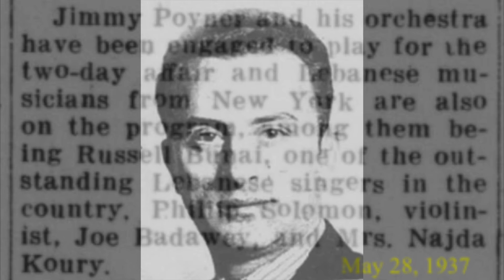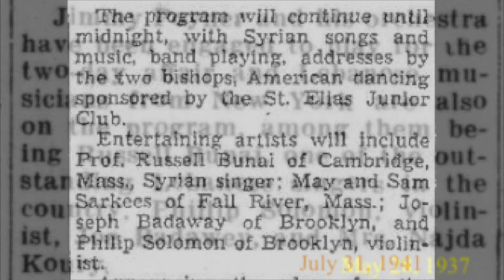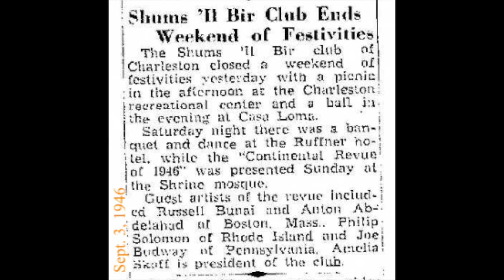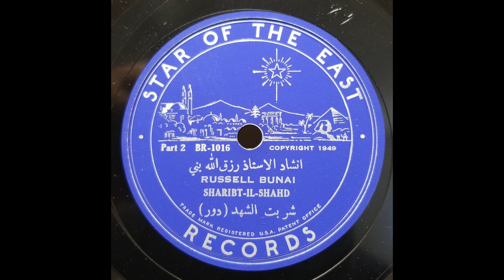Lebanese-Syrian Song: Russell Bunai / Sharibt-Il-Shahd pt 1 & 2 / Star of the East BR-1015/6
Russell J. Bunai was born in Rio de Janeiro, Brasil, on September 15, 1903, to Syrian parents who had immigrated there.  He was a vocalist, oudist and raqq player who performed largely along the East coast of the USA in the 1930s, 40s and 50s.  In 1947, he founded Star of the East Records. He passed away October 26, 1996.  See this biography by Professor Richard M. Breaux

[Sharibt-Il-Shahd pt 1 & 2 [شربت الشهد], Russell Bunai [رزق الله بني], Star of the East BR-1015/6, recorded 1949, matrix 1015/6]